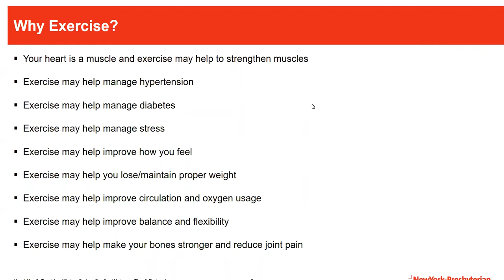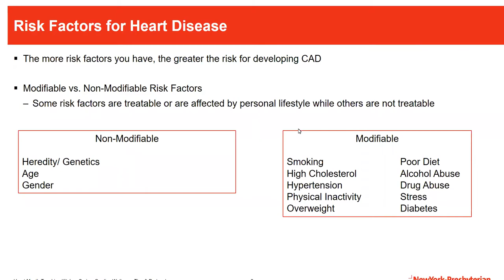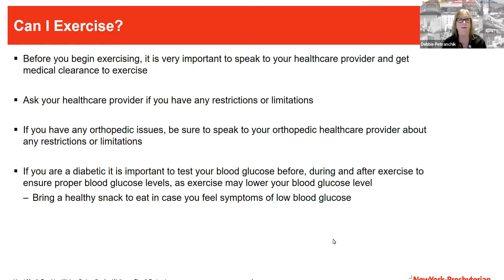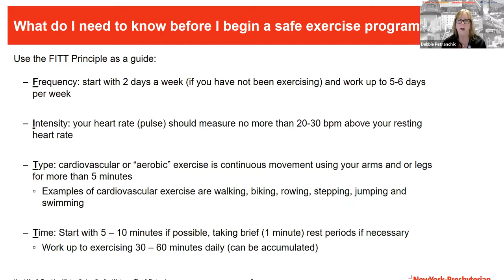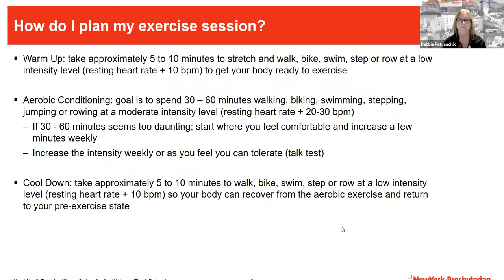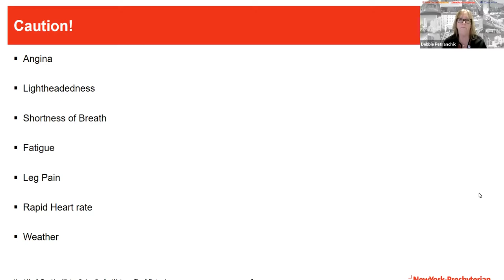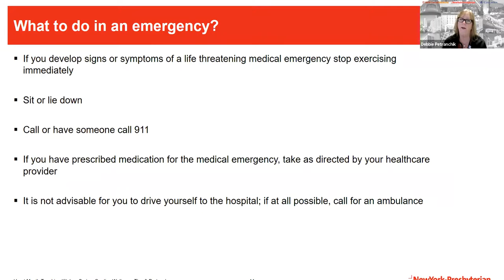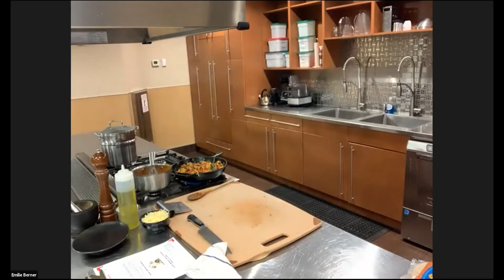Teaching Kitchen: Cardiac Rehab